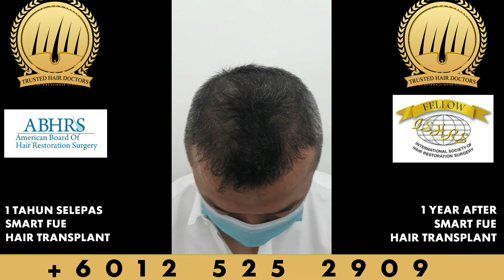( !! AMAZING TRANSFORMATION !!) 1 YEAR AFTER SMART FUE HAIR TRANSPLANT